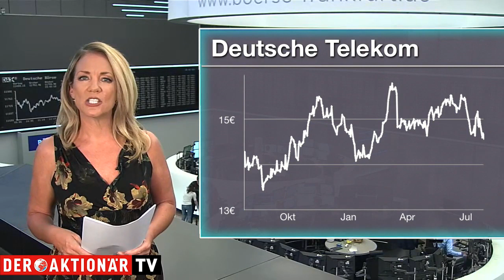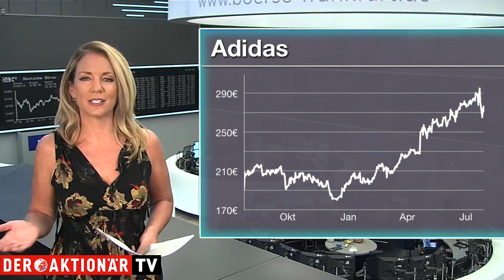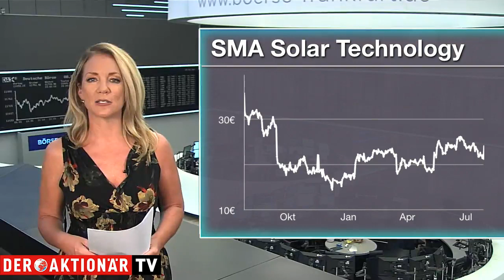Telekom, Adidas, SMA Solar - die meistgehandelten Aktien des Tages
Unter den Käufen findet sich heute die Deutsche Telekom. Der Konzern hat überzeugende Zahlen für das abgelaufene Quartal vorgelegt. Insbesondere das gut laufende US-Geschäft sorgte weiter für Schwung.

Bei den Verkäufen steht SMA Solar im Fokus. Auch das Solarunternehmen legte heute Zahlen vor. Die Aktie schoss daraufhin um mehr als zehn Prozent in die Höhe. Für die ersten Anleger eine Gelegenheit, Gewinne zu realisieren.